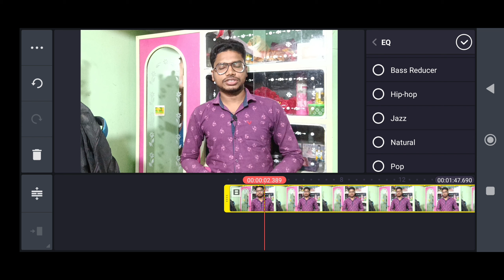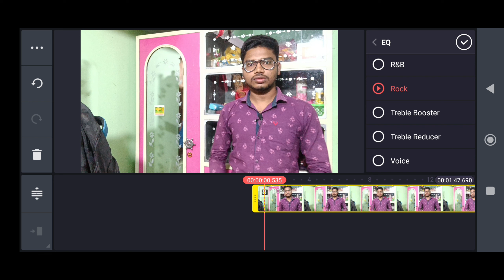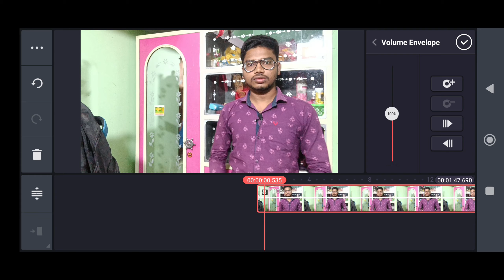How To Change Voice On Kinemaster App | Mobile Se Voice Ko Kaise Change Karen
||| Dosto agar aap Kinemaster application se apna voice change karna chahte hoon, toh aaj ka video bahat important hoga aap ke liye, Kinemaster tutorial ke madhyam se main pura behetarin dhang se samjhaya hoon alag alag tarika se voice ko change karna |||

YOUR QUERIES -

How to change voice
How to change voice on kinemaster
Kinemaster voice changer
How to edit voice
How to change or edit voice

Kinemaster se voice kaise change kare
Voice ko kaise change Karen
Voice ko editing kaise kare
Voice editing or change kaise karen
Hindi per kinemaster tutorial

[ Search Tags ]

[ Video Information ]

*** Apps - Kinemaster, VITA, VN

*** My Creativity - Instagram, Twitter, Pinterest, And Facebook

(Credit _ Background Music And Background Images)

Camera - Narzo 50A / POCO M4 Pro / Redmi 9Prime
Mic - Maono AU100 & Maono AU400
Editing - Kinemaster / VITA / Benime / VN Apk
All Information Collected By MY M POINT

Facebook Page - YouTube R TARUN BAGAL

Address

❤️❤️❤️ MY M POINT ❤️❤️❤️

To The Video Sharing Platform
I Can't Upload Any Re-use Copy Content

Thanks Again...

Note -  tarun bagal mmp / Tarun Raazz Bagal